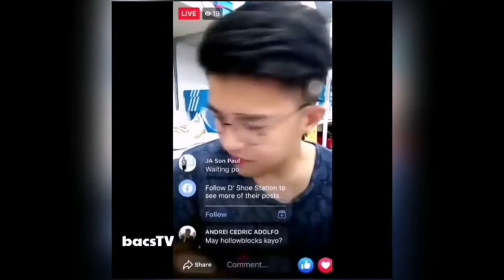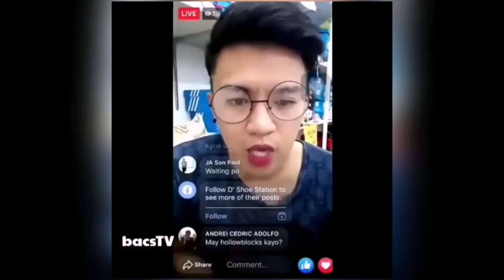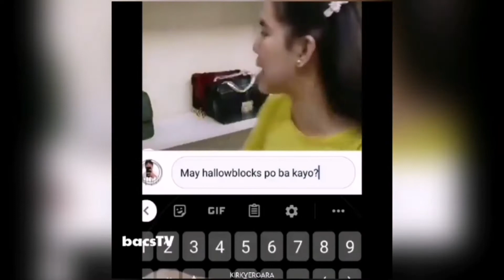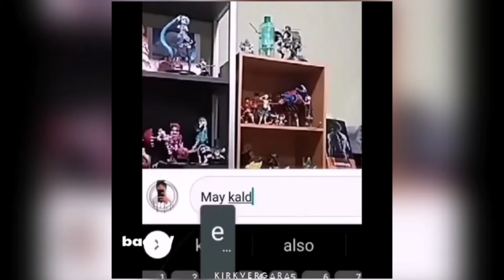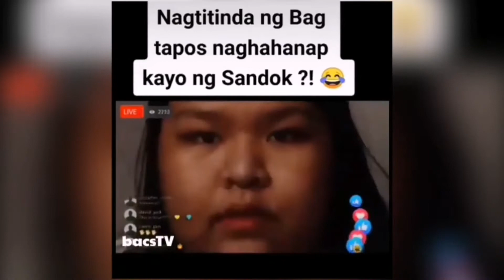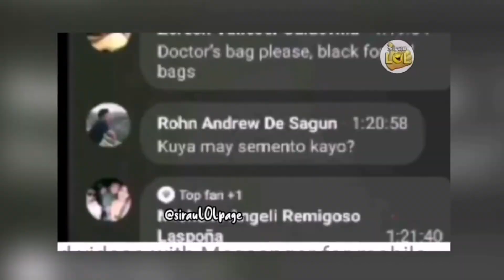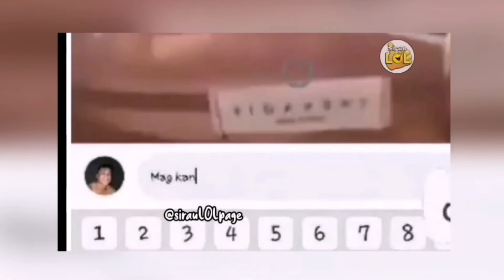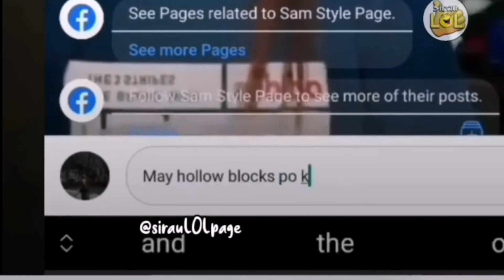HOLLOW BLOCKS SA ONLINE SELLING??? | NAKABILI NGA KAYA?? | Aljean Magat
Sorry kung mandalas ako ma late ng upload, palagi kasi sumusumpong allergy ko. PERO.

Sisiguraduhin ko na, every Friday uli!!! lezgow!

sana nag enjoy kayo. ahahahhaa tawa lang tayo mga Dzai!